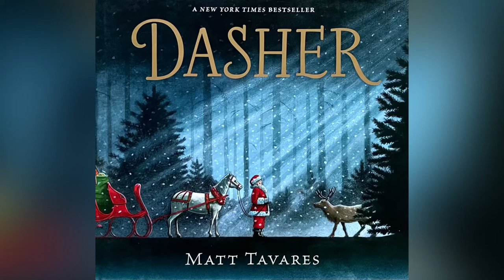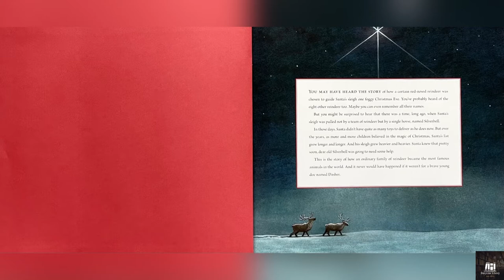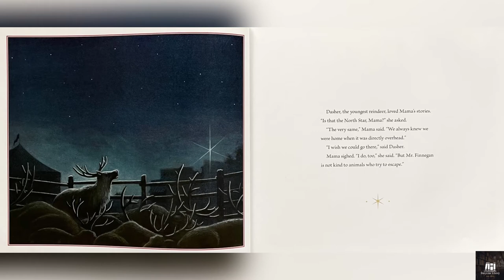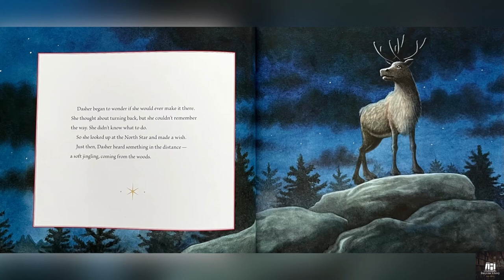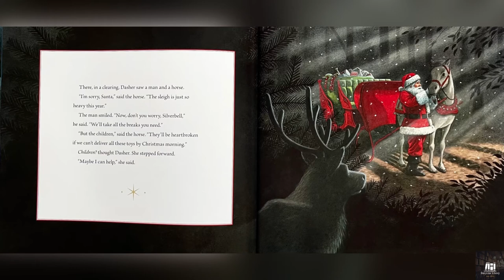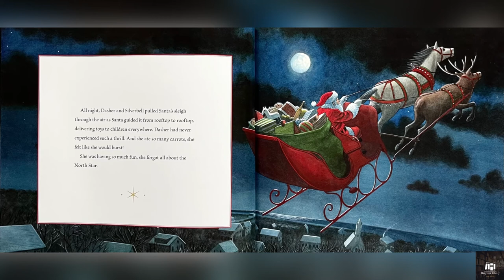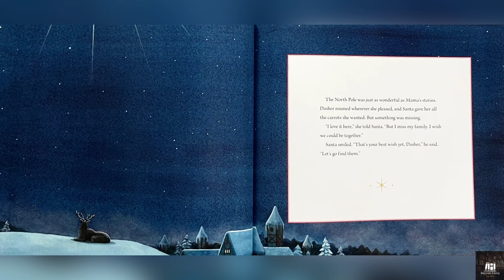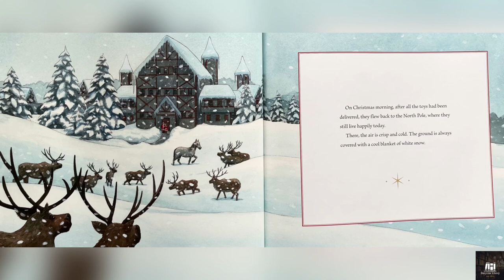Dasher by Matt Tavares ( Read Aloud for Children ) Storytime by Ilona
Dasher
By Matt Tavares